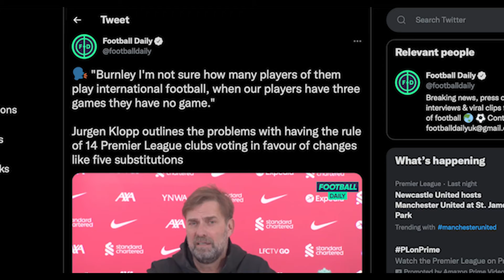My Issue With Jurgen Klopp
Hosts
Chris + Connor